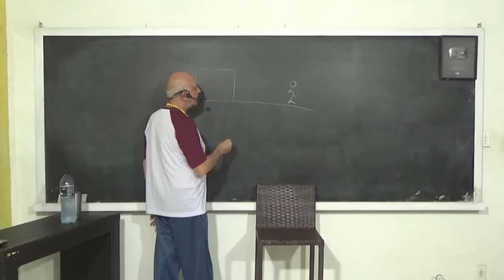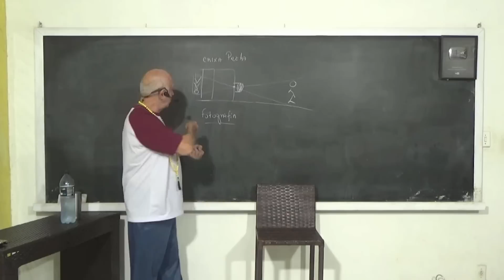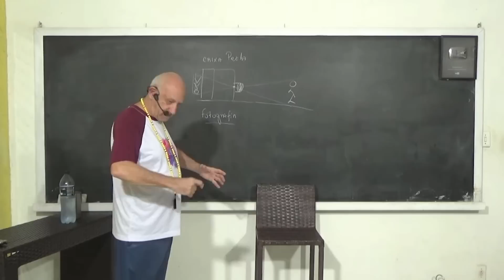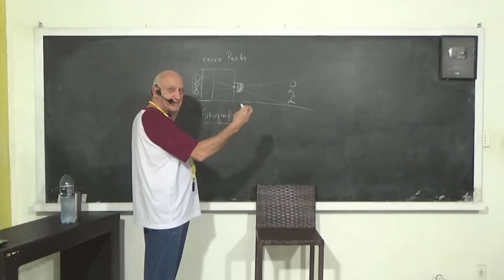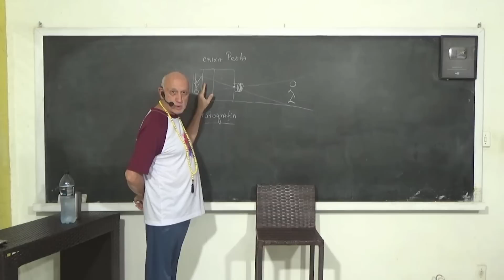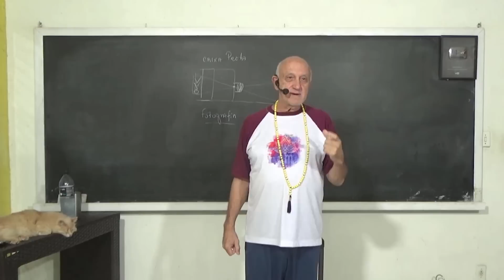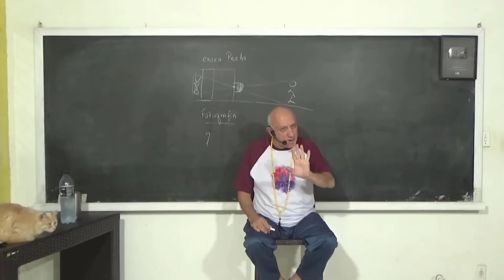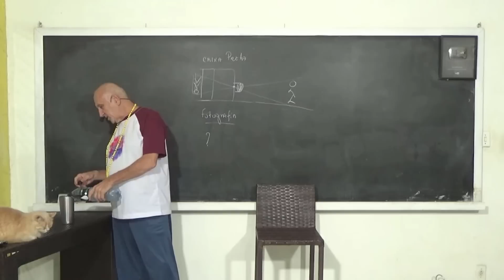O Óculos VISION PRO da APPLE, seria um passo para TECNOLOGIA para VER ESPÍRITOS?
* Corte do Vídeo CONVERSANDO COM O PROFESSOR LAÉRCIO DO DIA 05 de JUNHO de 2023, que você encontra a versão completa sem corte pelo